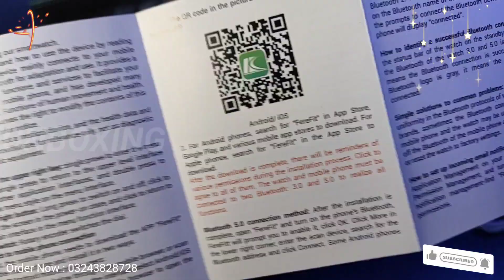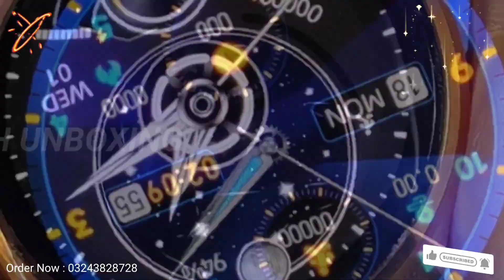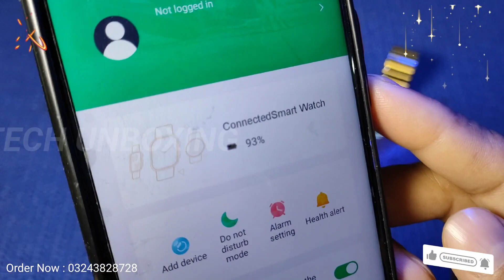WS-19 GOLD EDITION SMART WATCH UNBOXING.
WS-19 GOLDEN SMART WATCH UNBOXING
ROLEX GOLD SMART WATCH CLONE UNBOXING.